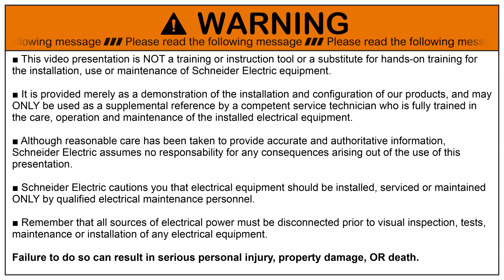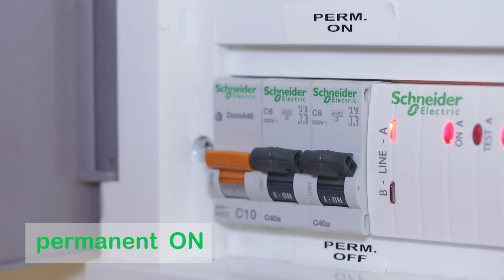How to Install Smartbeam Surface in Permanent Mode When Cabling | Schneider Electric Support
This video explains how to wire, install and configure Smartbeam Emergency luminaire in permanent mode (the product is always on, powered by the mains or the battery).

No internal switch to set up… just put the mains, the address/remote control bus and the Permanent/Non-Permanent bus wires at the right place on the self-tightening internal connector. Connect the internal battery with its specific connector. All special connectors shape help to connect the right connector at the right place and on the right way to respect the polarity. A switch in the electrical cabinet allows to put the connected luminaires in Permanent or Non-Permanent mode remotely.
So easy !